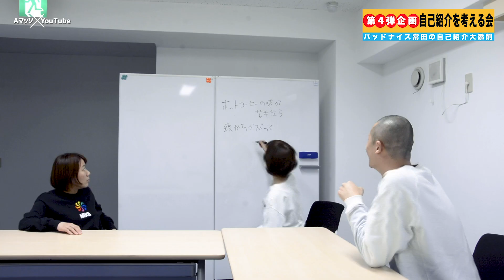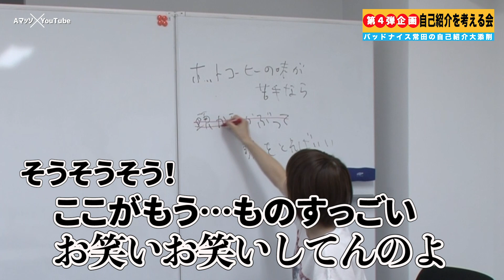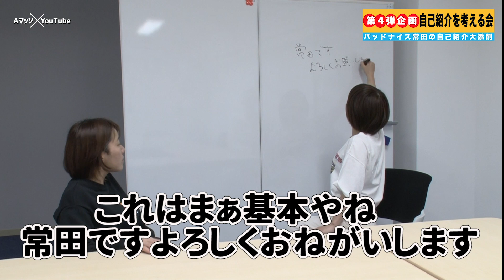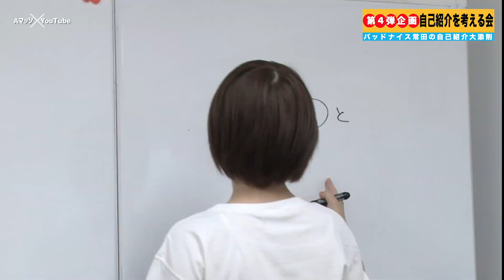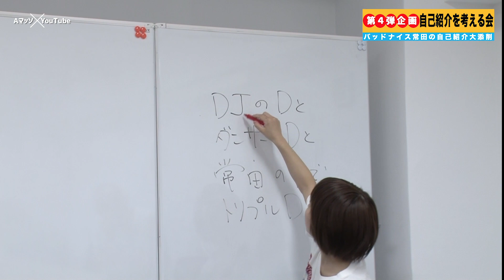同期芸人バッドナイス常田の訳のわからない自己紹介を大添削!!【Aマッソ公式ch】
Aマッソ公式YouTube企画第４弾！

今回はAマッソと同じワタナベ所属で、実は同期だったバッドナイス常田がゲスト。
彼がいつもやっているよくわからない自己紹介に2人がグイグイ踏み込んでいきます。

ワタナベエンターテインメント所属、村上と加納のコンビ「Aマッソ」公式Youtube
Aマッソ冠番組
「Aマッソのゲラニチョビ」 (SunsetTV/静岡朝日テレビ)
＊隔週金曜日配信
加納コラム連載
webちくま「何言うてんねん」